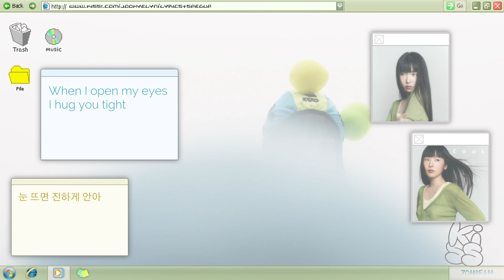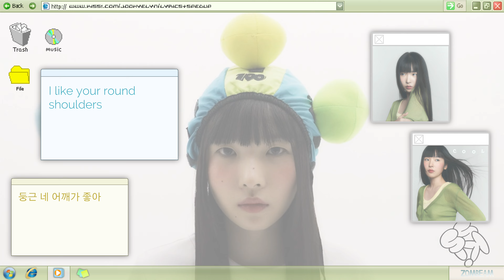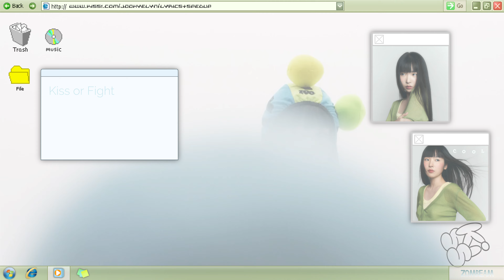Kiss! - Joo Hyelyn (sped up + lyrics)